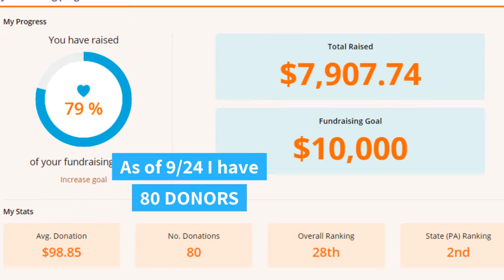Ballet Challenge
I will recreate this video if I reach 100 donations by September 30, 2020.